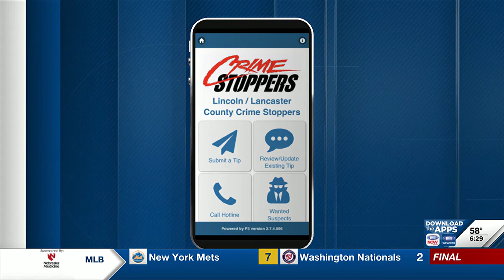Crime Stoppers is in with a check of 2 theft cases